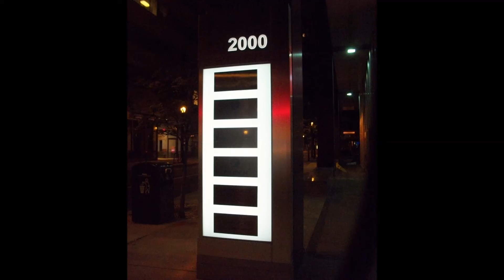Philly Nights - "Center City"